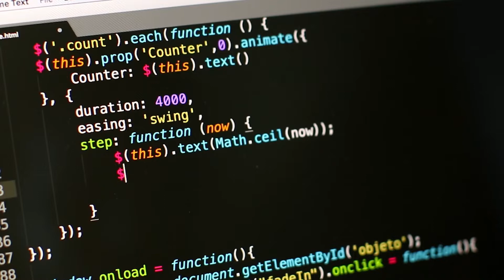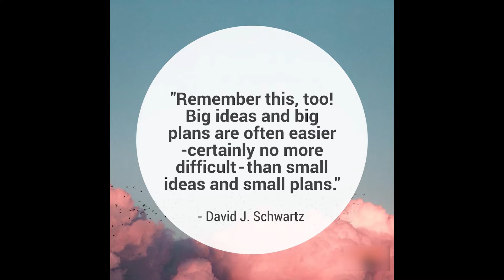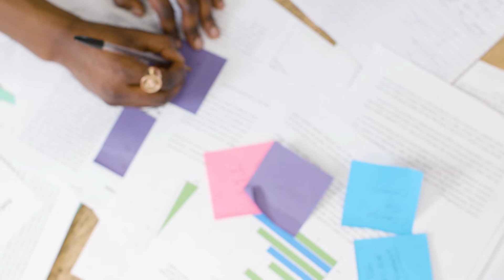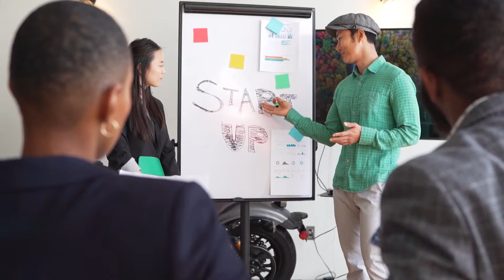TOP 5 ADVICES OF MARK ZUCKERBERG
THIS VIDEO TELLS ABOUT THE TOP 5 ADVICE OF MARK ZUCKERBERG.